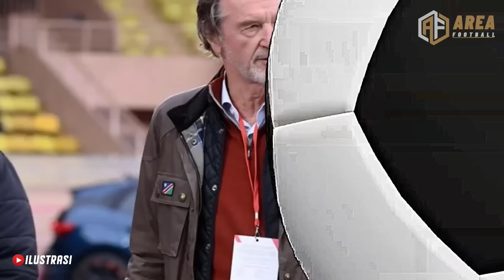DEAL🤝ADRIEN RABIOT KE MU MUSIM INI📝SADIO MANE PILIH MU✅ KONTRAK BARU MARTINES SAMPAI 2027